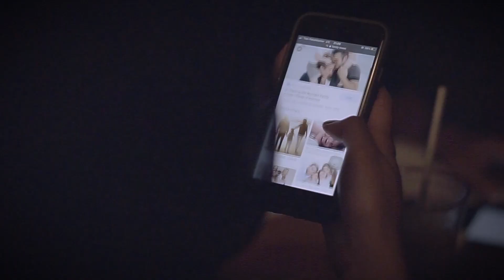Godho Wesi - Paul Hendrawan (Official Music Video)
Alamat : Demangan rt 01 bangunharjo sewon bantul

- Google map rumah : 7°51'24.2"S 110°21'36.7"E
Unnamed Road, Demangan, Bangunharjo, Sewon, Bantul Regency, Special Region of Yogyakarta 55188